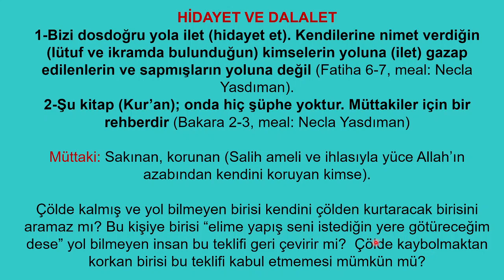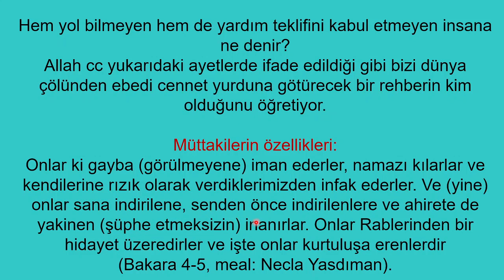8 HİDAYET NEDİR?